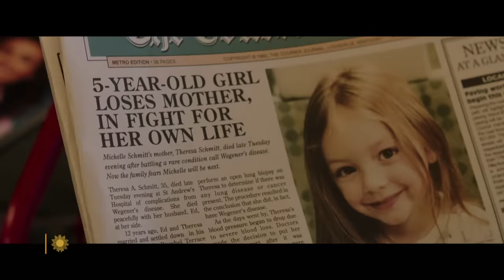Hilary Swank on "Ordinary Angels" and miracles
After winning two Academy Awards, actress Hilary Swank put her career on hold for three years to care for her father, who had a lung transplant. Now she stars in a movie that hits close to home: "Ordinary Angels," about a woman who tries to accomplish the impossible to help a young girl in need of a life-saving transplant. Swank talks with correspondent Tracy Smith about struggling to build her career, and what she gained from stepping away to spend time with her dad.